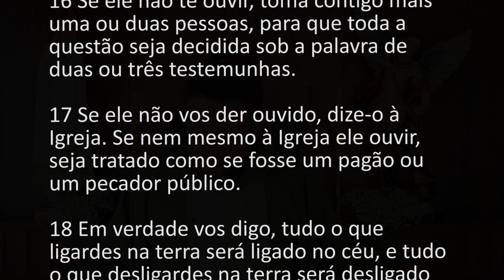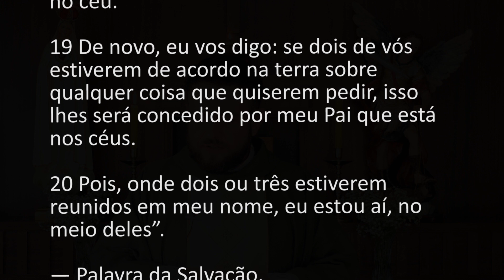[Homilia Diária] Domingo - 23º Domingo do Tempo Comum